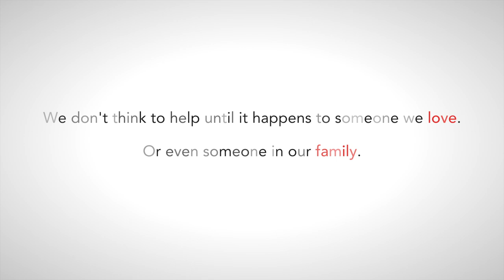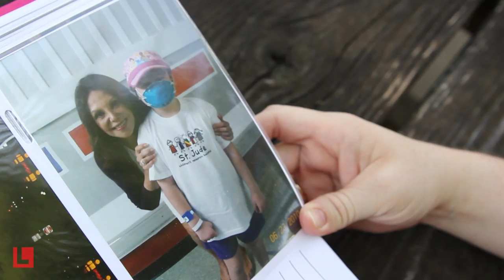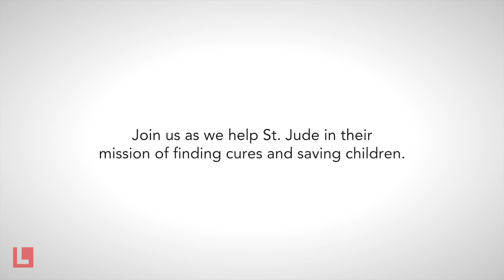Listerhill & St Jude - Lori's Story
Lori shares her story and experience with St. Jude with her daughter, Leighanna.